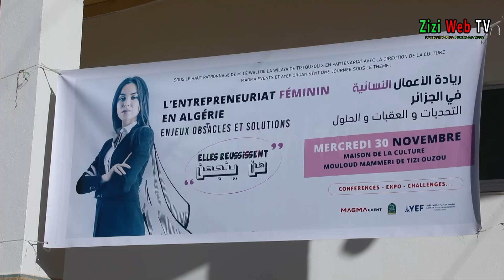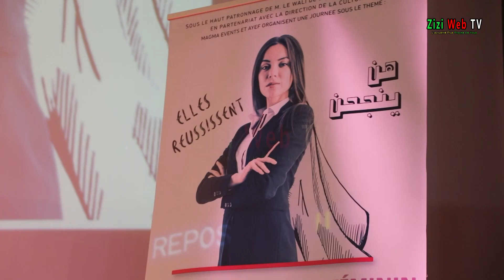Un Clin D’œil Sur L’entrepreneuriat Féminin à Tizi-Ouzou … Détails …